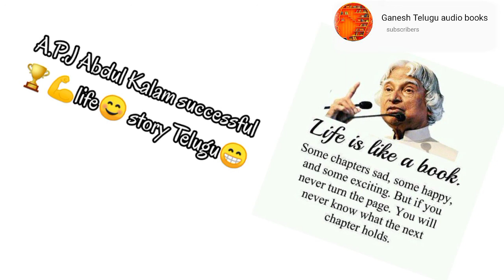APJ Abdul Kalam |successful🏆💪life👨‍🚀 story | in Telugu😁 audio🔊